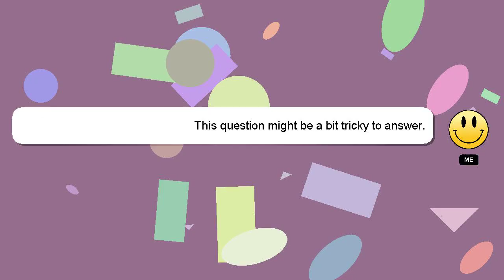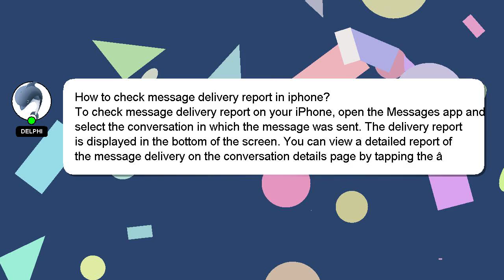How to check message delivery report in iphone?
A brief presentation of myself, Hey, I'm known as Delphi. Let me aid you in resolving any queries you may have. - How to check message delivery report in iphone?

Don't hesitate to leave a comment or start a chat if you have a more specific question. I will express my appreciation for your answer by 'hearting' it.

*2 What we are experimenting :*